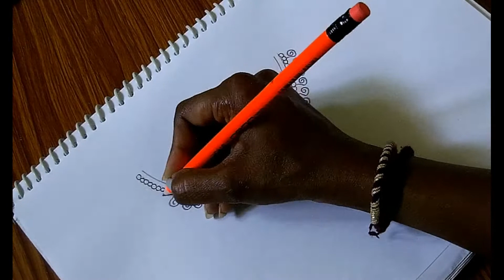How to draw Beautiful Jewelry Design Drawing | Easy Necklace Design | Jewelry art | art episode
artist - meena